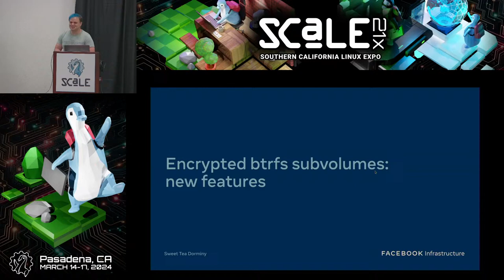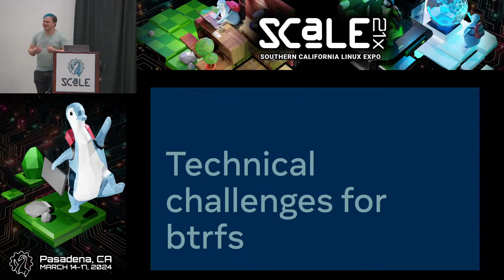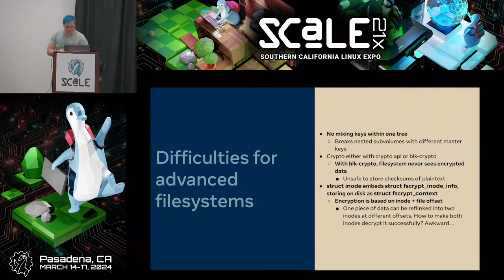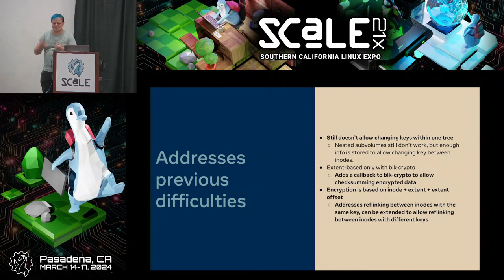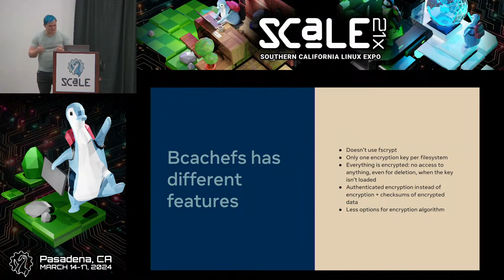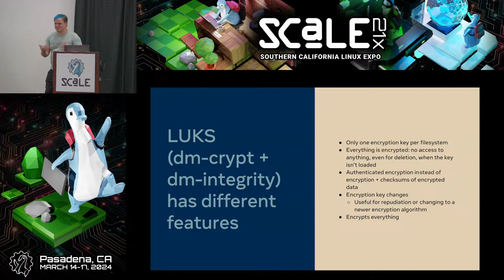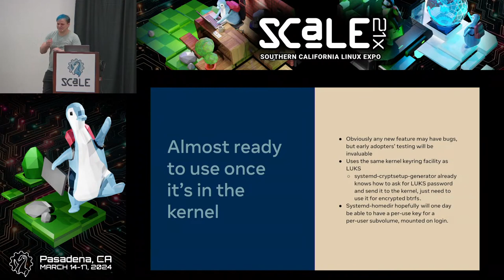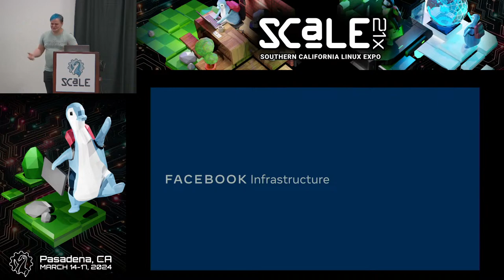Encrypted Btrfs Subvolumes: New Features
Talk by Sweet Tea Dorminy

Recently btrfs, a next-generation Linux filesystem, has been working on the ability to seamlessly encrypt filenames and contents -- learn more about how to use it and its benefits and tradeoffs versus other encryption solutions like LUKS.